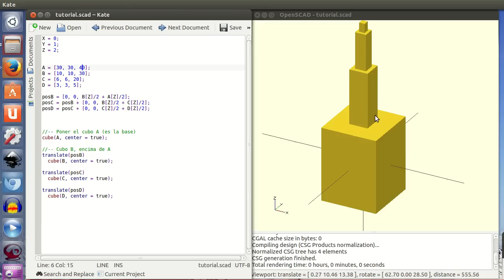Tutorial openscad 2: Apilando varios objetos (11/28)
Cómo apilar varios objetos, uno encima de otro. Se deja como ejercicio y se da una solución.